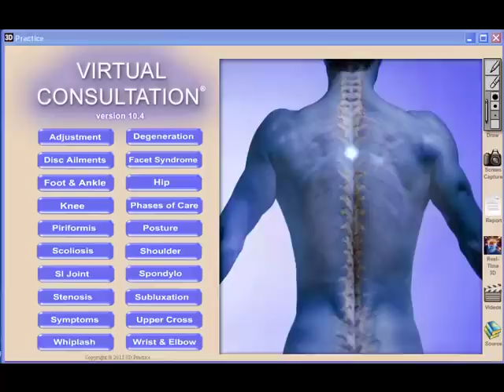Cervical Degeneration with Nerve Activity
Both Xray Representation and 3D model showing stages of cervical degeneration with narrowing of spinal cord leading to restricted nerve activity by 3D Practice